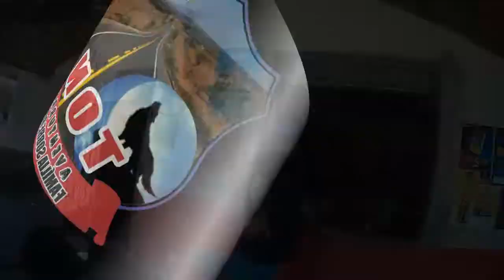#051030 CHEGANDO NO LOCAL DO EVENTO